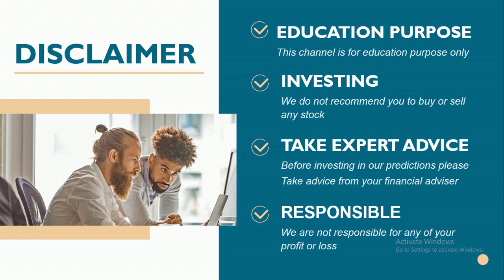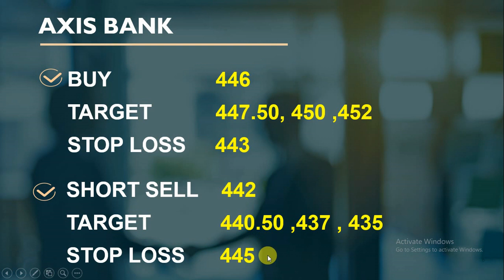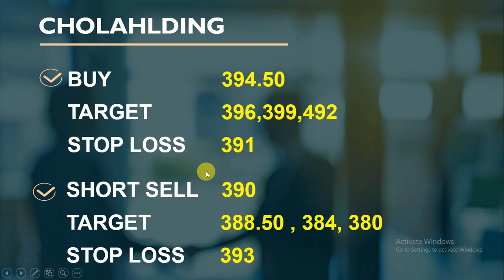intraday calls for 20 august 2020 |intraday stocks for tomorrow| best socks for intraday trading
20 august 2020 stocks level
20/08/2020
You will get the following benefits :
1.Free Demat Account
2.Zero Equity Delivery
3.₹20 Per Order in Intraday, commodity and currency
4.Limit Upto 48 Times
5.MTF Facility Available
6.30 Years Of Trust